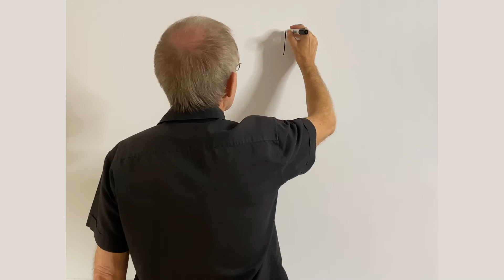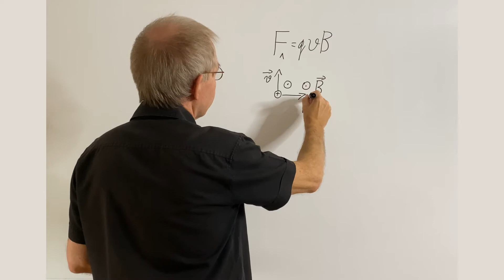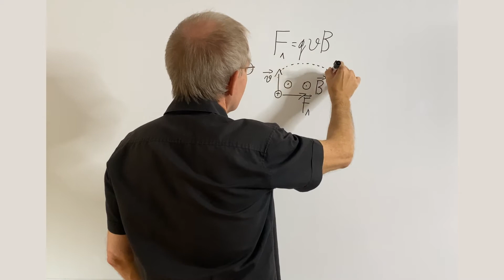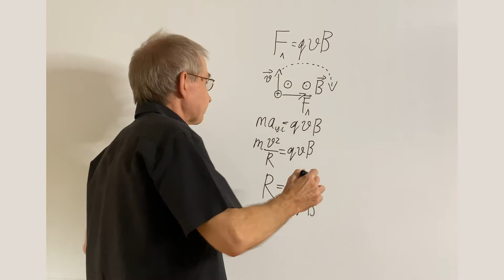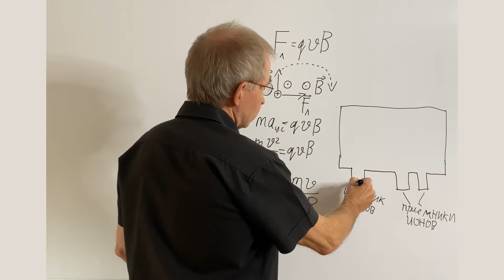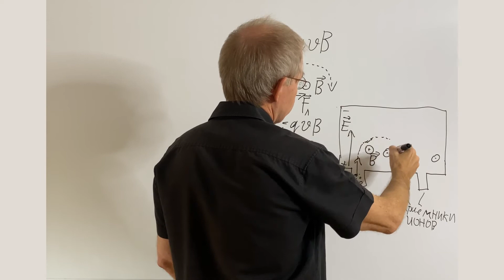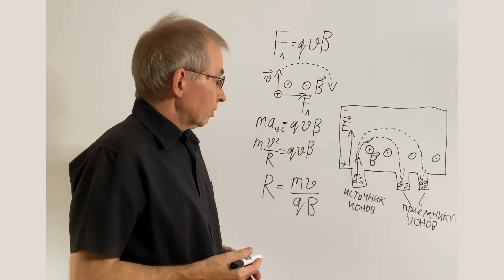Разделение изотопов. Часть 1 - электромагнитный метод.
и смотрите интересные, познавательные и образовательные видео!

Просто и понятно о том, что такое изотопы, как их можно выделить из природных веществ, что такое электромагнитный метод разделения. Смотрите в этом видео!